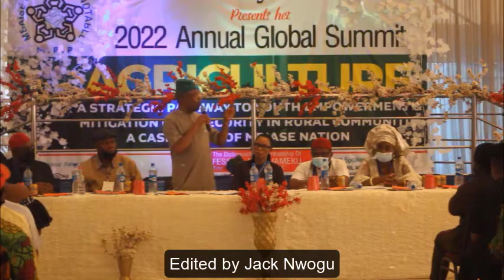His Excellency, Hon. Emeka Ihedioha @ MPR's Annual Summit 2022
His Excellency Hon. Emeka Ihedioha @ MPR Annual Summit 2022 keynote speaking at Mbaise Policy Roundtable (MPR)'s Annual Event at Ahiara, Mbaise, Imo State, Nigeria